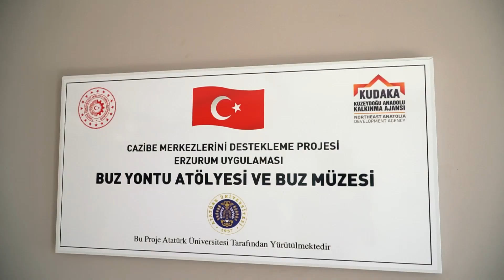Ata Buz Müzesi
TÜRKİYE’NİN TEK BUZ MÜZESİ
T.C. Sanayi ve Teknoloji Bakanlığı koordinasyonunda uygulanan Cazibe Merkezlerini Destekleme Programı (CMDP) kapsamında Kuzeydoğu Anadolu Kalkınma Ajansı (KUDAKA) ve Atatürk Üniversitesi işbirliğiyle hayata geçirilen Türkiye'nin ilk ve tek buz müzesi olma özelliği taşıyan Ata Buz Müzesi, yörenin kültürünü tanıtarak ziyaretçilerine görsel şölen sunuyor.